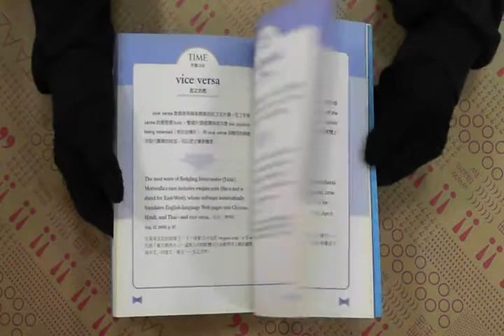TAAZE｜TIME片挑200 二手書書況 9574761509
TAAZE｜讀冊生活網路書店「TIME片挑200」，找二手書請至